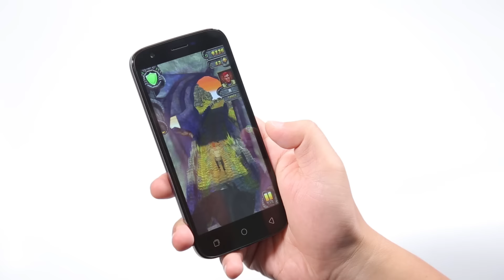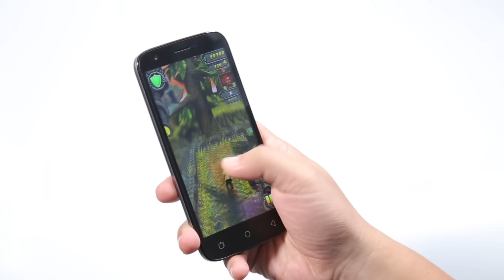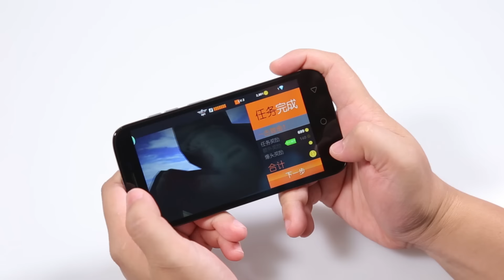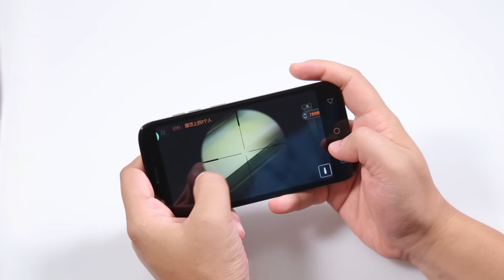Ulefone U007 - Affordable Top-end Gaming performance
Ulefone U007 is able to run demanding games like NFS: Most Wanted very smoothly, let alone casual games.

Ulefone U007 with MTK6580A 1.3GHz CPU, 5-inch 720P display,  Corning Gorilla 3 glass, 8MP Sony IMX149 camera (Interpolated to 13MP), off-screen gesture, air gesture, somatosensor